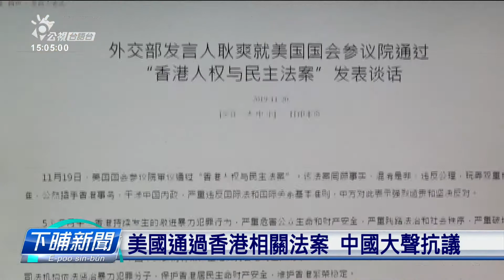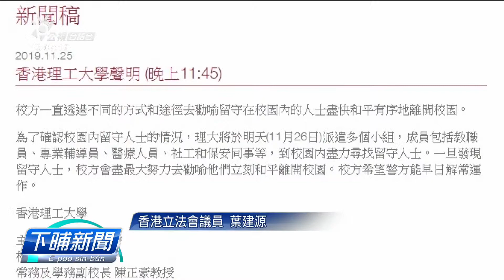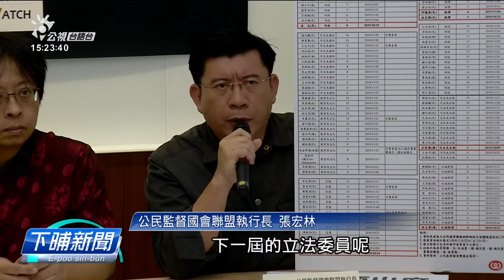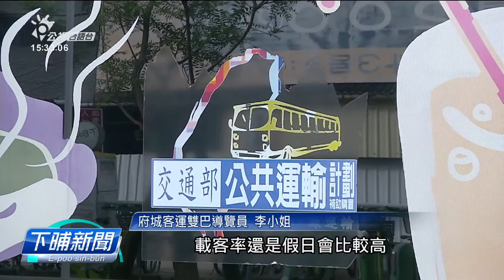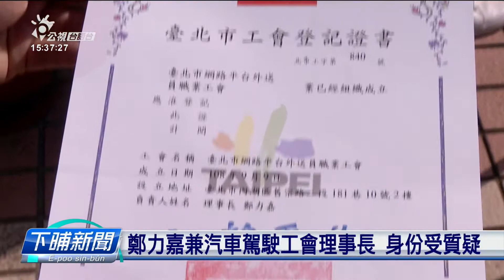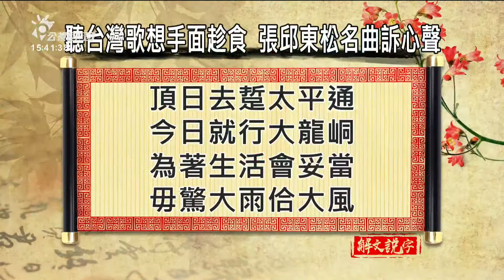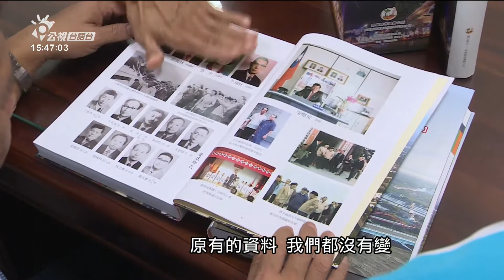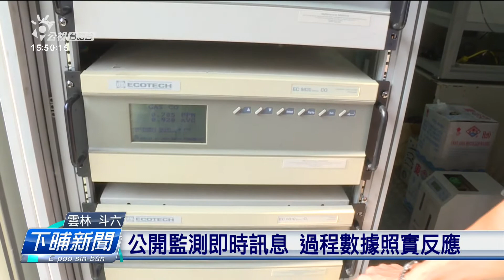20191126_下晡新聞_吳國禎說世事